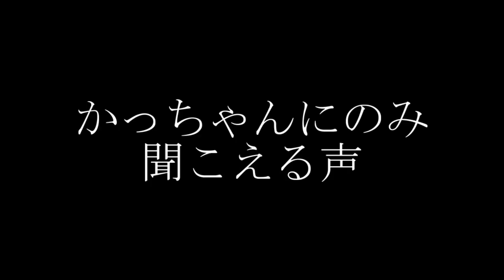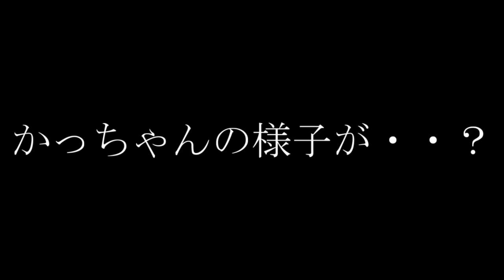次回予告的な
編集間に合ってないので
今こんなの編集してる、って経過報告。
もう少々お待ちを。